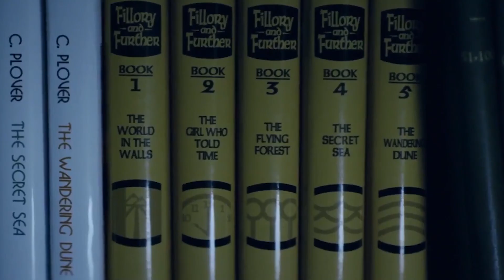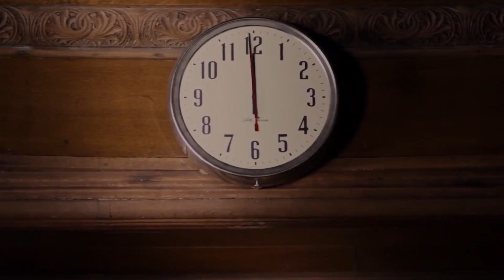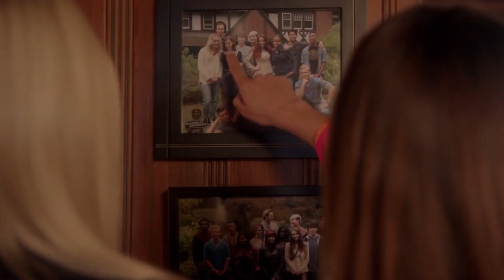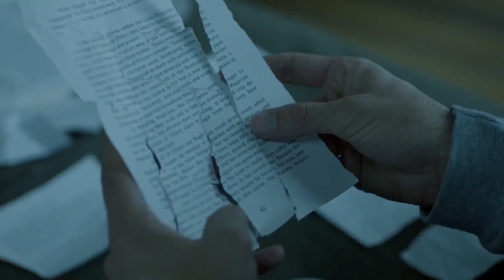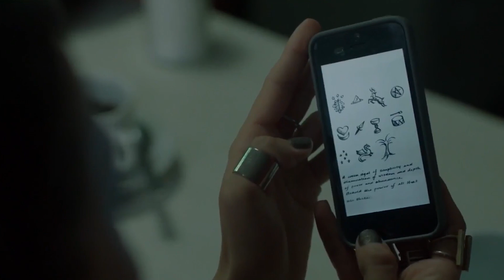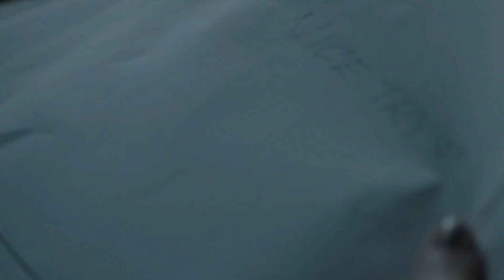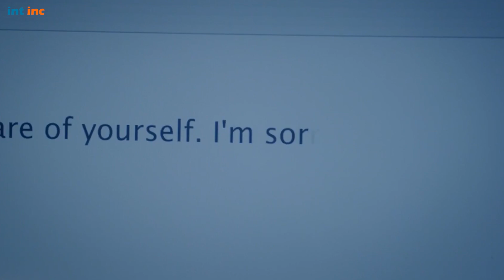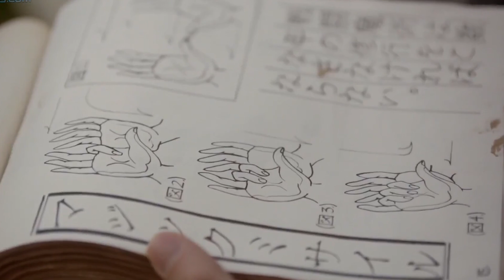จะเกิดอะไรขึ้น เมื่อรู้ว่าเวทมนตร์ไม่ได้มีแค่ในนิยาย The Magicians [SS 1]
เรื่อง The Magicians SS1 - มหาลัยไสยเวท ปี 1
สามารถรับชมได้ที่ Prime Video